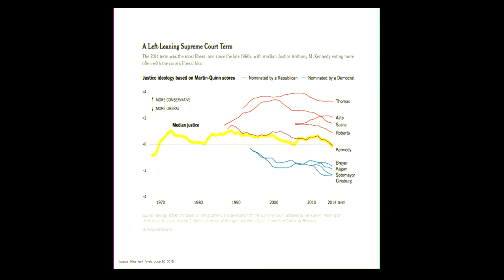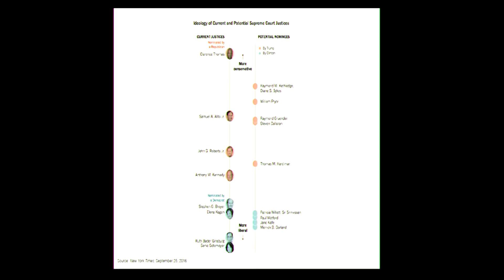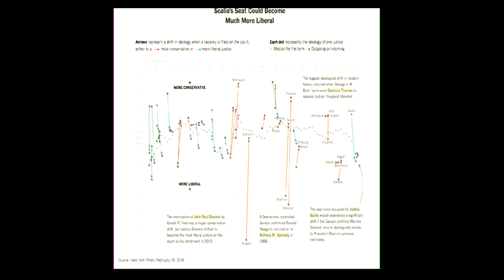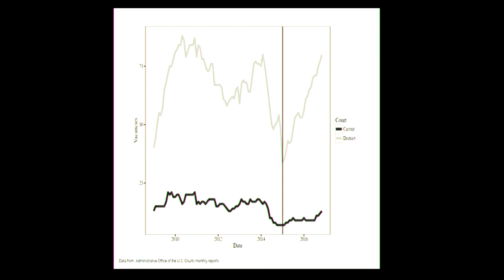Andrew Martin: The Future of the Federal Judiciary After the 2016 Election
Andrew Martin, Dean, College of Literature, Science, and the Arts, University of Michigan, discusses the future of the U.S. Supreme Court and lower courts.